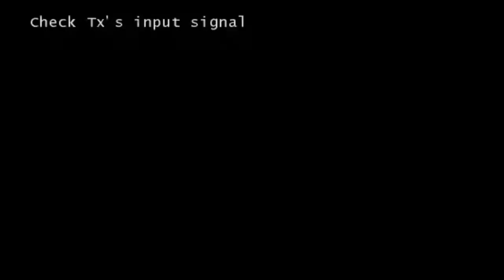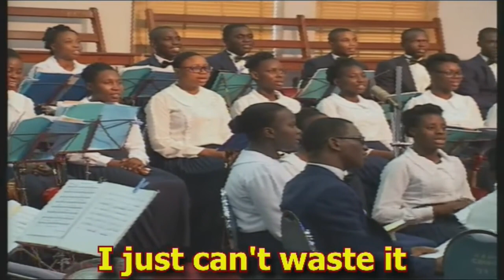Hear My Song Lord - Apostolic Faith Church WECA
Apostolic Faith Church WECA
2018 Youth Concert
27/05/2018
WECA HQ

Hear My Song Lord